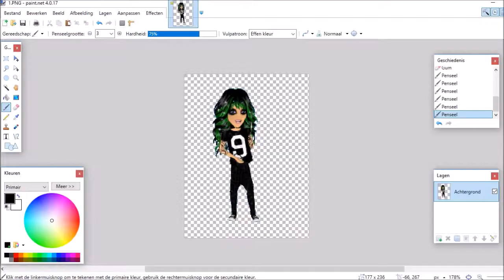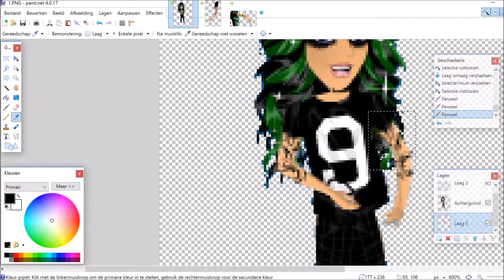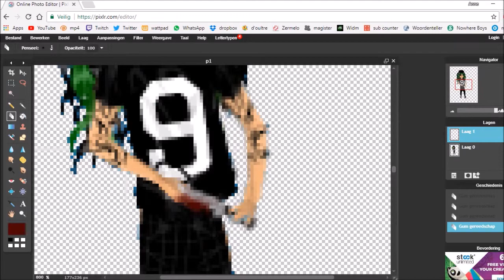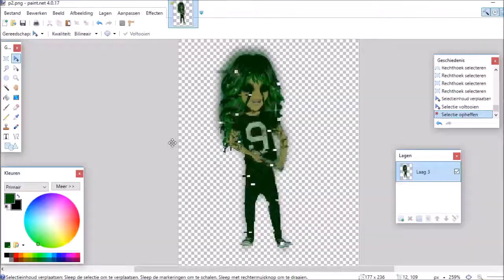Say goodbye (msp edit) Halloween special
This edit is based off AntiSepticEye.
You can see I used some fanart to make it

Eey allemaal
hopelijk vonden jullie deze video leuk
als je wil mag je ook een duimpje omhoog doen ;p

en aangezien ik een enorme youtube fan ben, zie je op dit kanaal mijn fanvideo's:

Tnxx voor het kijken
en dan zeg ik nog maar 1 ding
HOUDOE!